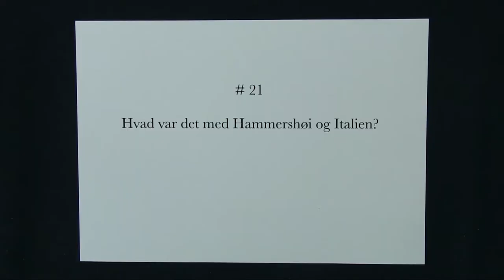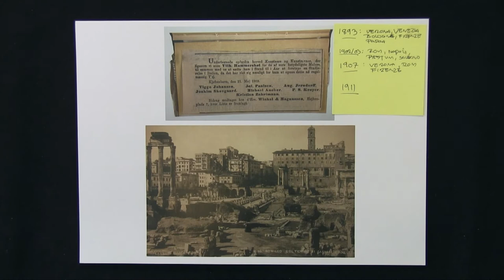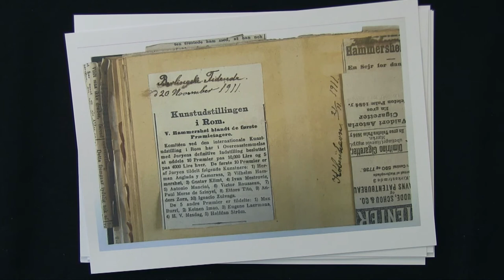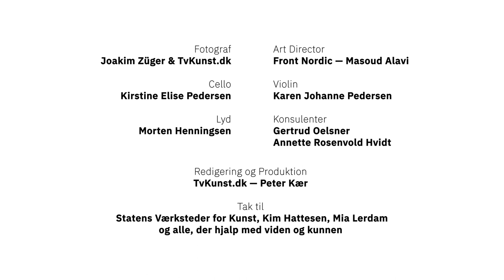Kærs Kunstkalender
21. låge